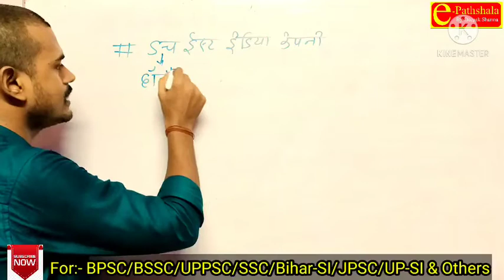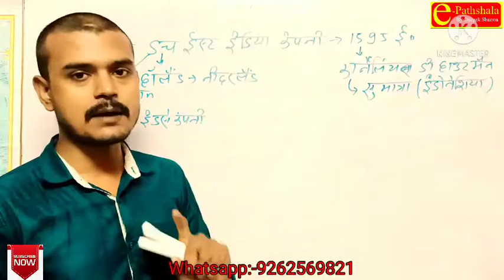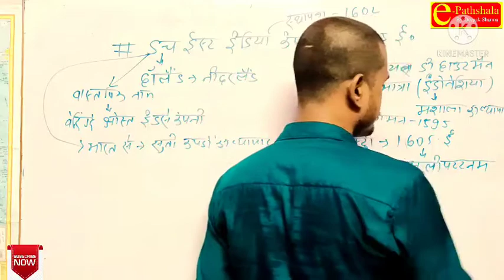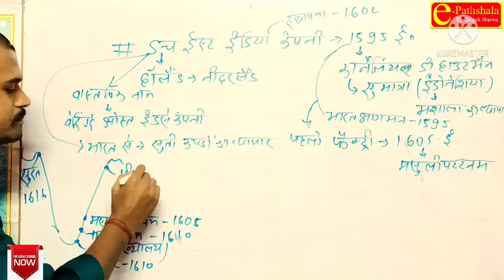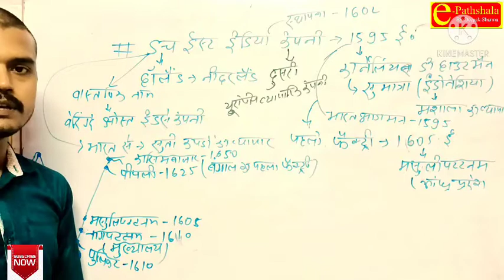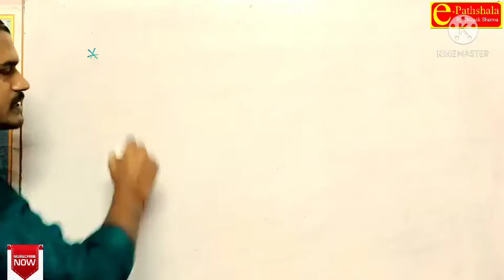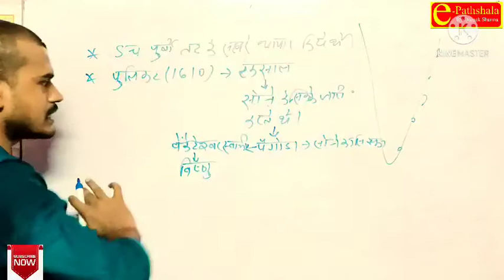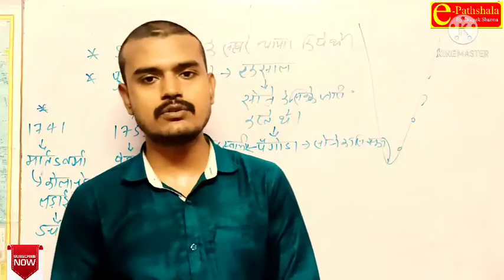भारत में यूरोपीय कंपनियों का आगमन (डच) | Mordern indian history | Lecture-4 | By-Deepak Sharma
e-Pathshala के Youtube Channel में आपका स्वागत है | हमारे चैनल पर आपको सभी प्रतियोगी परीक्षाओं तथा बोर्ड परीक्षाओं के लिए Online Video Lectures उपलब्ध कराये जाते हैं |

Hello friends,
       Welcome to e-Pathshala By-Deepak Sharma's lectures. This video contains Modern Indian History Lecture for all competitive exams as follows-

Our Videos are useful for-
UPSC
BPSC
UPPSC
JPSC
UKPSC
MPSC
RPSC
CGPSC
SSC
BSSC
BPSSC (Bihar Daroga)
Bihar Constable Exam
SSC-CPO
UPSC-CAPF
UPSSSC
HPSC

University Exam

Subject Available-
Mathematics
Reasoning
English
General Studies (History, Geography, Polity, Economics, Static GK, Current Affairs)
General Science (Physics, Chemistry, Biology, Agriculture, Environment Studies)

To Join our Telegram Channel please follow this link:- e-Pathshala